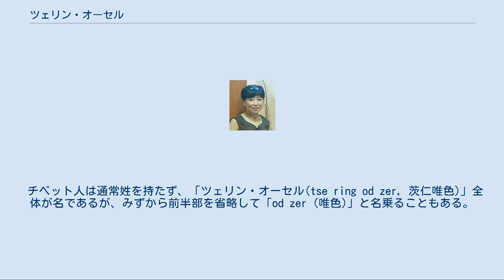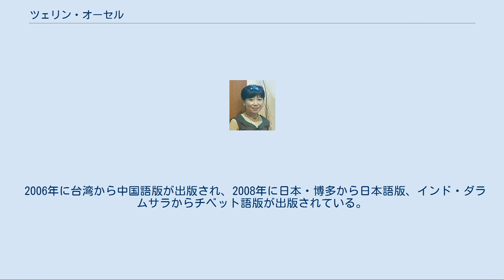ツェリン・オーセル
唯色 ツェリン・オーセル（tse ring od zer, 茨仁唯色、1966年 - ）は、中華人民共和国・北京市在住のチベット人作家（国籍:中国）。
原籍は東部チベット・カム地方のデルゲ。
北京在住の中国人作家・王力雄の妻。
 チベット人は通常姓を持たず、「ツェリン・オーセル(tse ring od zer, 茨仁唯色)」全体が名であるが、みずから前半部を省略して「od zer (唯色)」と名乗ることもある。
また、アルファベット表記でwoeserも使用している。
 最初に日本語訳された著書『殺劫(シャーチェ)』では、「ツェリン・オーセル」「オーセル」との表記が並行して使用された。
他に、日本語ではウーセルともカナ表記される。
 1966年、チベット自治区のラサ市にて誕生。
1988年、四川省成都石の西南民族学院漢語文学部を卒業。
「甘孜報」(四川省甘孜蔵族自治州の地元紙)の編集者・記者に。
1990年、ラサの『西蔵文学』誌(西蔵自治区文学芸術界連合会)の編集部に移籍。
1999年、王力雄の『天葬:西蔵的命運』を読んで王に亡父の遺品である文革期チベットの写真のネガを送付したことから王との交流が始まる。
王のすすめにより、写真１枚１枚について被写体本人や周囲の人々に取材してゆく作業に着手。
 2003年に出版した『西蔵筆記』が、のちに「政治的誤り」を理由に発禁処分となり『西蔵文学』を失職。
以後、フリーで作家活動を続けて現在にいたる。
2004年王力雄と結婚。
 2013年6月19日から、ツェリン・オーセルが、中国当局により自宅軟禁下に置かれていることが分かった。
夫の王力雄とともに、外出できない状態となっている。
 『殺劫』 亡父ツェリン・ドルジェが撮影した文革期チベット（1966年 - 1976年）の写真を整理し、被写体当人やその関係者からのインタビューをもとに、被写体・撮影の時期・場所や、写真内で進行している出来事の解説を附したルポルタージュ。
 著者は当初亡父ツェリン・ドルジェの遺品のネガを「あなたには(中略)このネガを有効にお使いいただけると信じ、寄贈いたします」として王力雄にゆだねようとしたが、王のすすめにより自ら写真の調査に取り組むことを決意、チベット語の巧みな母を通訳として、1999年から2005年をかけて被写体本人や遺族、隣人・知人等に取材。
 2006年に台湾から中国語版が出版され、2008年に日本・博多から日本語版、インド・ダラムサラからチベット語版が出版されている。
中国国内では未刊。
 『西蔵記憶』 チベットにおける文化大革命について、ラサを中心に取材したルポルタージュ。
 『殺劫』が写真の解説であるのに対し、本書はインタビューを中心とし、『殺劫』とあわせ読むことで、チベットにおける「文化大革命」をより立体的に理解することが可能。